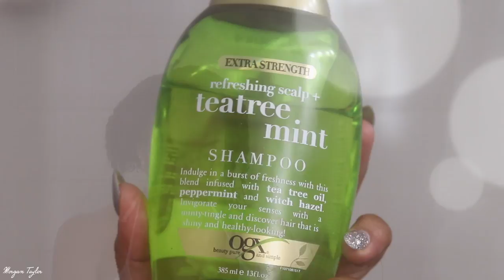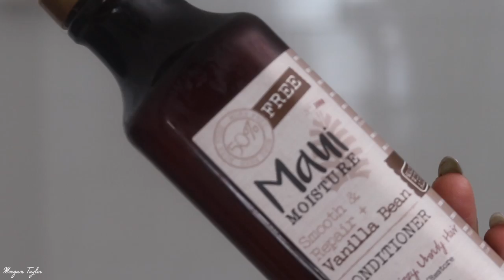💁🏽‍♀️Natural Hair Chronicles | My First Wash and Go Attempt!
OPEN ME!

Hey everyone! I will be doing MORE natural hair videos this year and wanted to start off with my first attempt on a Wash and Go! So, here are my results. All the products I used are listed below.

Shampoo: Organix Tea Tree Mint

Conditioner: Maui Moisture Vanilla Bean and Shea Moisture Jamaican Black Castor Oil Strengthen, Grow & Restore

Kalahari Smoothie Leave-In
Vanilla Cream Custard
Icing On a Curl